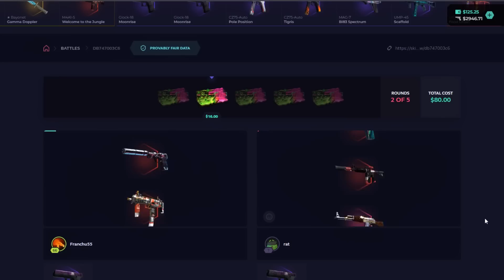S1MPLE DESTROYED EVERYONE WITHOUT MISSING A SINGLE SHOT!! CSGO Twitch Clips IEM Katowice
S1mple amazing ace in cs:go, he's ready for IEM Katowice!

S1MPLE WILL WIN IEM KATOWICE WITH THESE 1 TAPS!! CSGO Twitch Clips